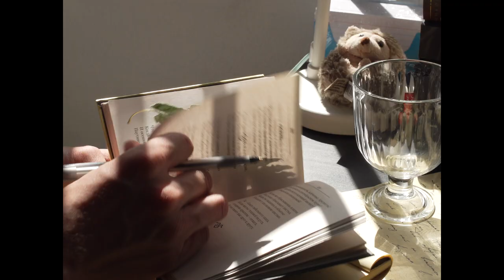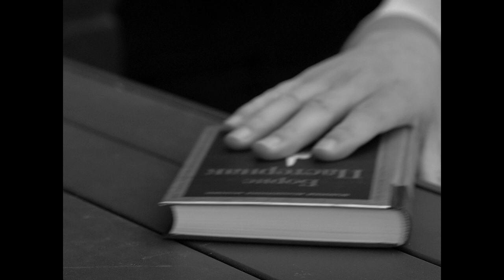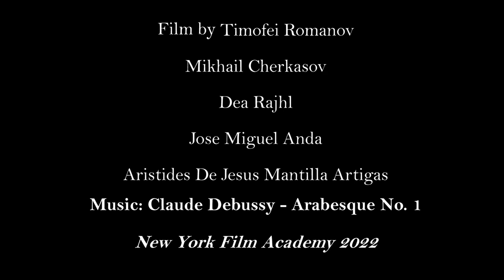"Velvet Season" - Music montage, 2022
NYFA Los Angeles 2022

By Timofei Romanov